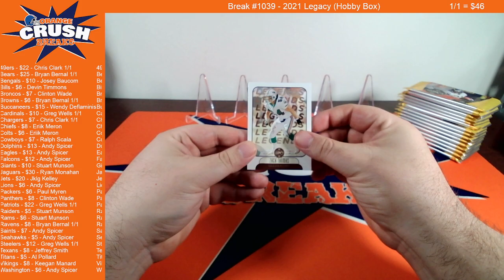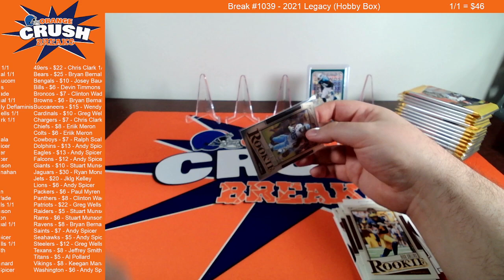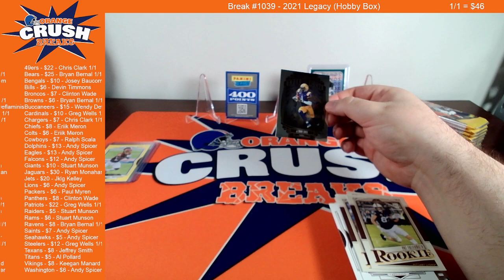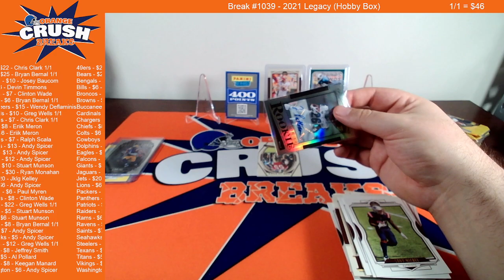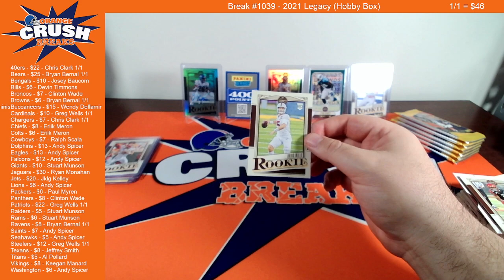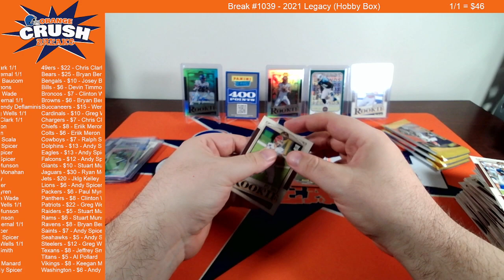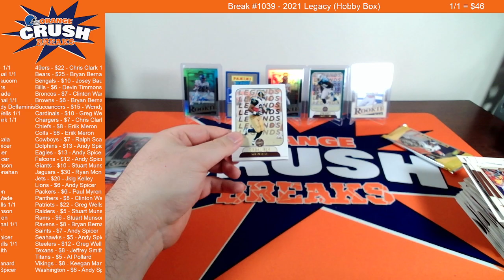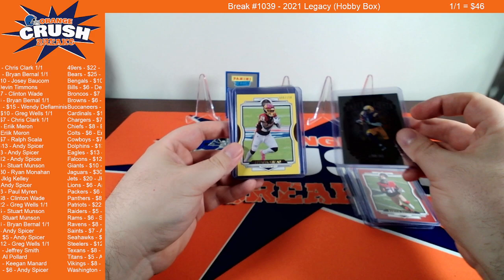2021 Legacy (Hobby Box) [FB BREAK #1039]